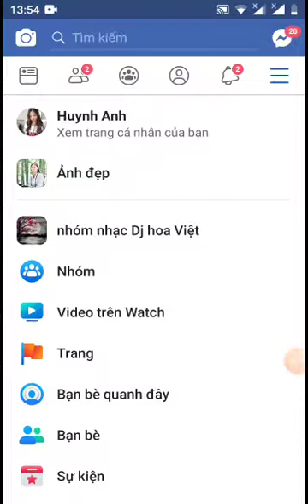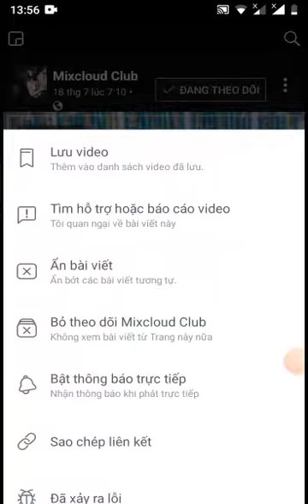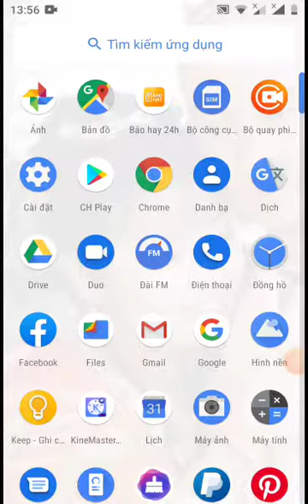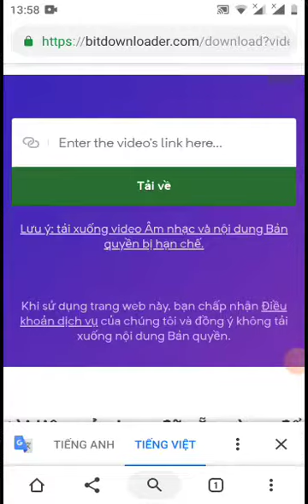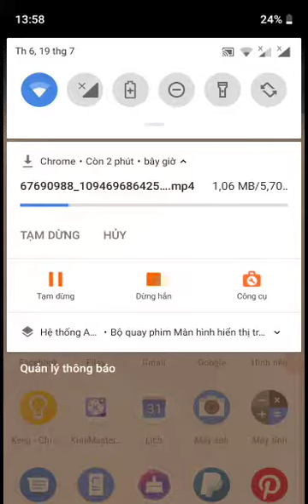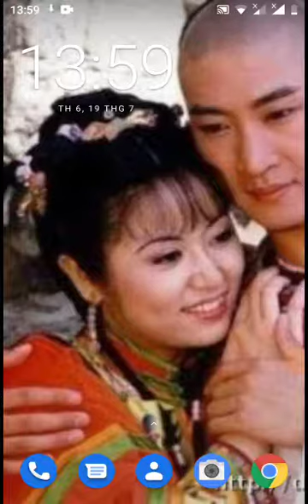cách tải videos Facebook, Youtube, intaram về máy không cần phần mềm mau nhất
mình mới làm Youtube mong anh em like và share ủng hộ mình . cảm ơn
links kết bạn Facebook